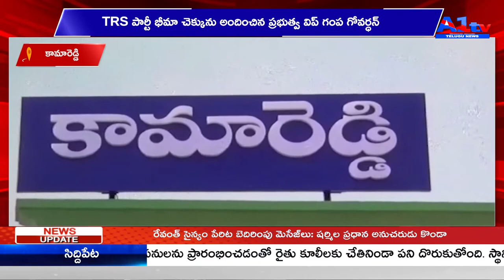కామారెడ్డి TRS పార్టీ భీమా చెక్కును అందించిన‌ ప్రభుత్వ విప్ గంప గోవర్ధన్ || A1TV TELUGU